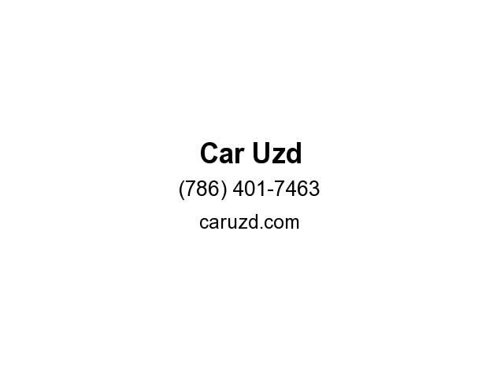2013 Mercedes-Benz C-Class C250 Sport 4dr Sedan (Miami, Florida)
Car Uzd
4590 NW 72nd Ave
Miami